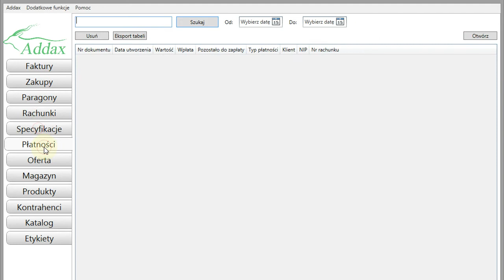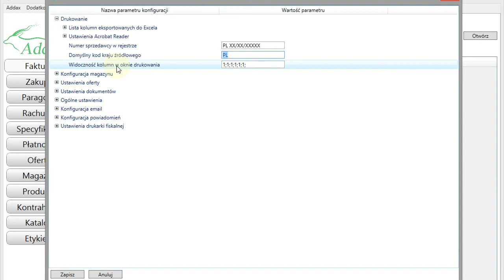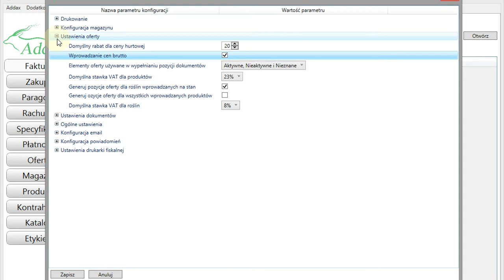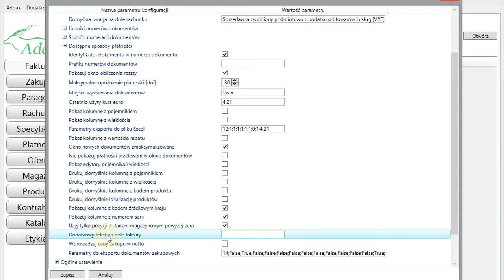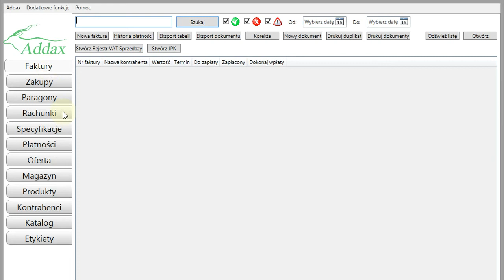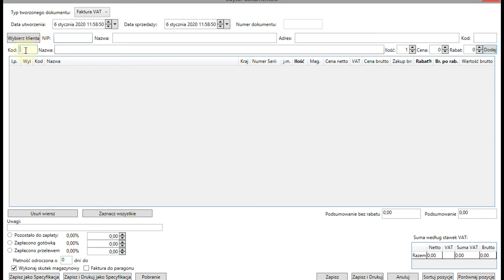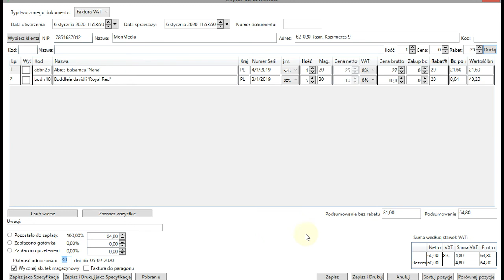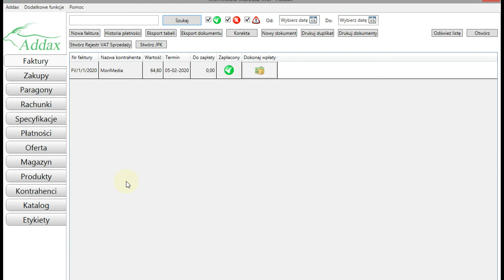Podstawowe operacje w Addax/ Addax Plus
Film przedstawia podstawowe parametry i działania jakie można wykonać w programie Addax Plus. Opisane zostały najważniejsze parametry konfiguracyjne i przykładowe wystawianie dokumentów.